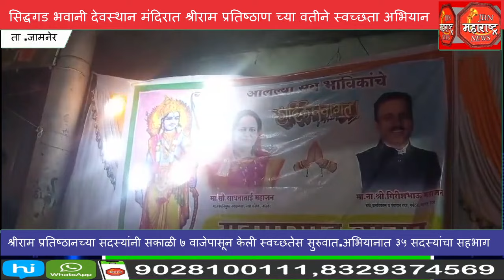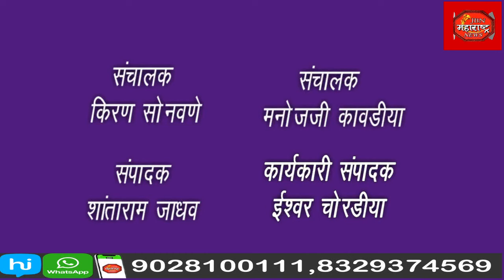सिद्धगड भवानी देवस्थान मंदिरात श्रीराम प्रतिष्ठाण च्या वतीने स्वच्छता अभियान